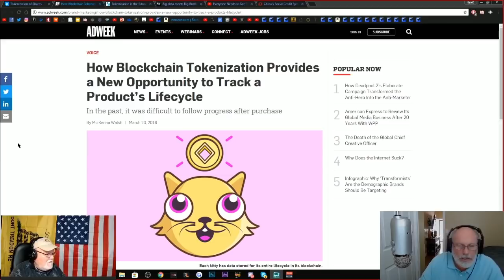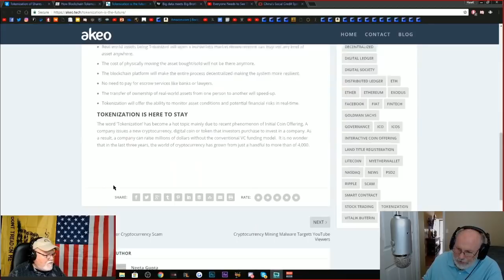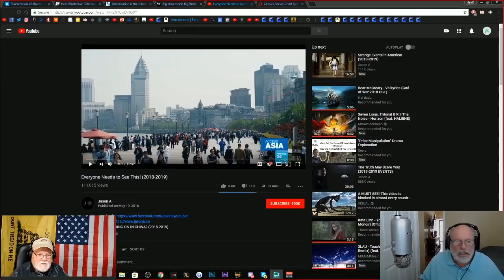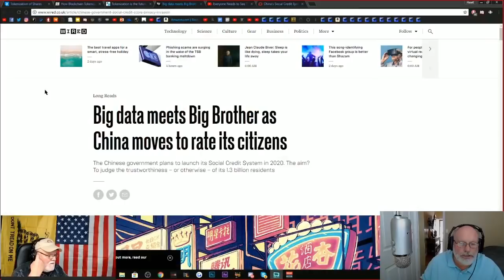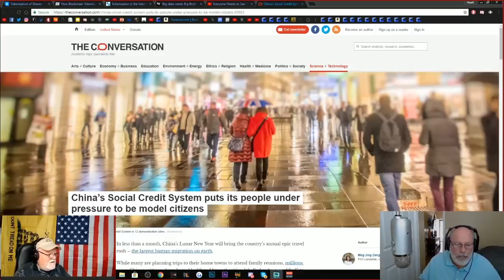The Dark Side of Global Tokenization, and Future for Global Finance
With every good thing, a deformed dark side also takes shape, this might also be true with Blockchain technology ans the coming tokenization of the world.

Our Bitcoin Address: 1L27f51wBTdUCeYMNJGM9PsPoQ3oWNjcB6

Our Ethereum Address: 0xAfF6bd6EE4B944DB3549F5AA7712801B82da7Db4

Our Litecoin Address: LZv2ZMYE85w1Sy1MRGRfaNm53k8a4pHpha

Our Dash Address: XdtRRkHoujXQGBvNH4ZNkkxgXwCUg9xXsr